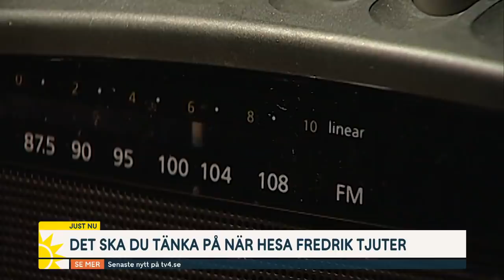Idag testas Hesa Fredrik — olika larmsignaler du bör ha koll på | Nyhetsmorgon | TV4 & TV4 Play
För första gången i år ska Hesa Fredrik testas i eftermiddag. Det är samma tid och samma larm som vanligt - alltså inte de korta signaler som gäller vid flyglarm eller den långa signal som gäller vid krig. Men med tanke på omvärldsläget vill MSB och SOS alarm uppmärksamma allmänheten extra mycket på att det bara är ett test. Men vid vilka faror ljuder Hesa Fredrik, hur låter de olika signalerna och vad ska man själv vidta för åtgärder? Det pratar vi om med MSBs enhetschef Anders Johannesson.